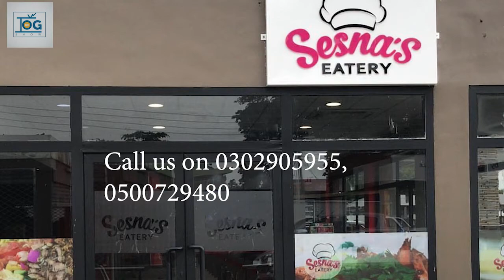The OG Show: OG Sports: (Manchester City Vs Tottenham Hotspurs Double Header Clash)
This special episode of OG Sports Features Edmund (Mancherster City Fan) and Micheal (Tottenham Hostspur Fan) as they both give their reviews and predictions of the double header clash; the UCL Quarter Final today and the Premier League match on Sunday.

Watch as they give their predictions on the outcome of both games .

Host: Kwaku Anno-Kumi

Video: Nana Akua Owusua (@No_Photography)

Sound: Malik Banor

Location: Sesna's Eatery (37 Adjacent The Golden Tulip Hotel)